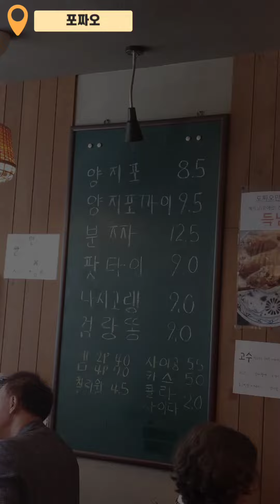베트남 태국 인도네시아 음식 한번에 맛볼수 있는 식당 포짜오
아시안푸드 전문점
포짜오를 갔다와서 느낀점

현지인 주방장은 역시 다르다!!
가성비 좋고 맛있는 쌀국수집
추천합니다.